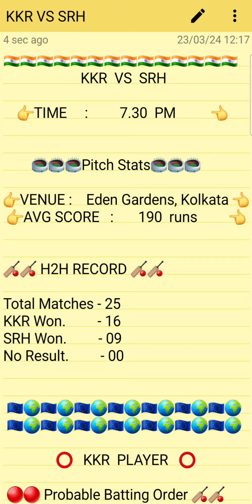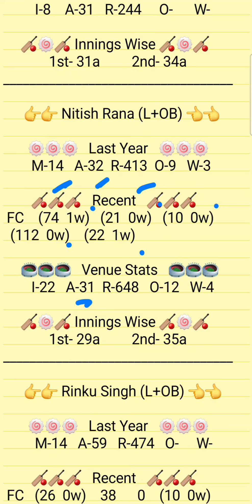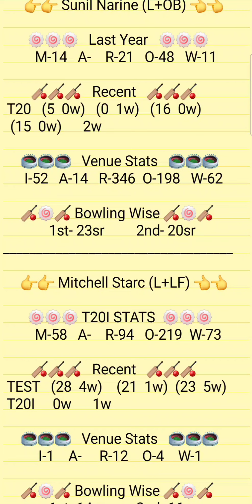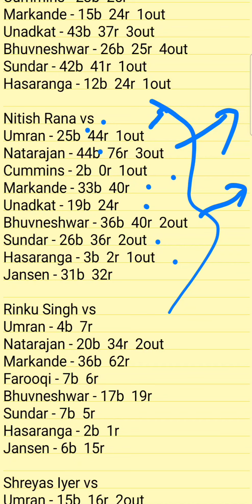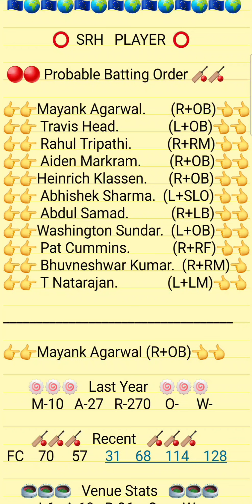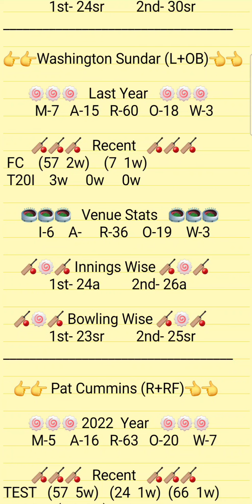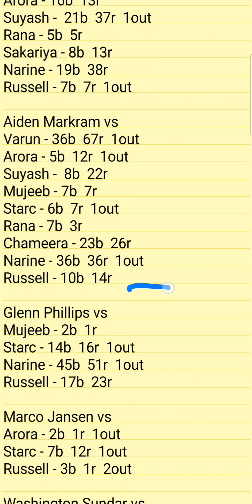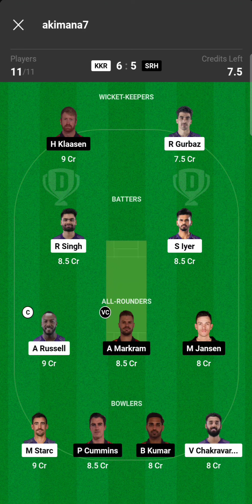KKR VS SRH Dream11 Prediction | KKR VS SRH IPL 2024 Team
1.ABOVE VIDEO IS BASED ON MY OWN RESEARCH AND ANALYSIS, NOBODY IS FORCED TO PLAY OR BELEIVE IN MY VIDEOS, GO WITH YOUR INSTINCT

2. DREAM11 TAKES GREAT CARE TO COMPLY WITH ALL CENTRAL AND STATE LEGISLATION IN INDIA TO ENSURE THAT USERS ARE FULLY PROTECTED.

PREDICTION
ANALYSIS
PREDICTIONS
KKR VS SRH DREAM11
KKR VS SRH DREAM11 ANALYSIS
KKR VS SRH MATCH PREDICTION
KKR VS SRH PREDICTION
KKR VS SRH GAME OF 11
KKR VS SRH MATCH TEAM
KKR VS SRH TODAY'S TEAM ANALYSIS
KKR VS SRH T20 MATCH
KKR VS SRH T20
KKR VS SRH T20 PREDICTION
KOLKATA KNIGHT RIDERS VS SUNRISERS HYDERABAD
CSK VS RCB IPL DREAM11
CSK VS RCB IPL DREAM11 TEAM PREDICTION
CSK VS RCB IPL DREAM11 PREDICTION

PITCH REPORT
MATCH PREDICTION
DREAM11 GURU
DREAM11 GURU AKIMANA 7
DREAM1 GURU DOMESTIC STAR
DREAM11 GURU ROYAL STRIKERS7743
BINDASS MAAHI
BSWJTT SARKAR
AMIT WINNERCLUB
RAJPUT ROYALS 999
GURU PHANTTOMSONLY
BINDASH RAM
AKIMANA7
CONQUERS GURU
ROCKSTAR ALTAF
SPECIAL11 CHAMPIONS
PAWANBISHNOI 2929 XI
FIGHTER SONU1432
ALI FIGHTERS11
TONI11
SIPUL EXPERT
FREAK WOLF
SPECIAL11 CHAMPIONS